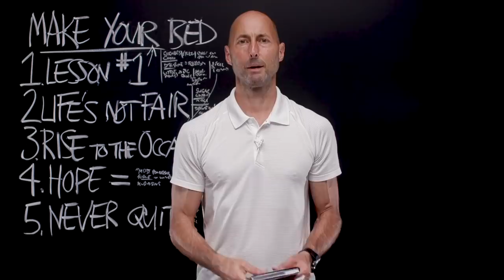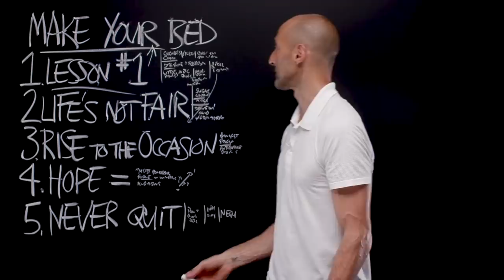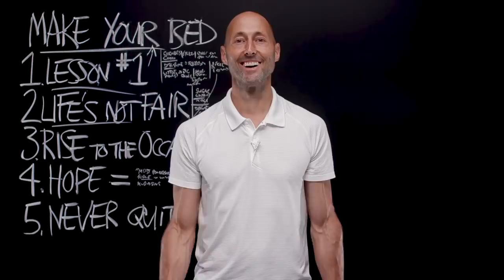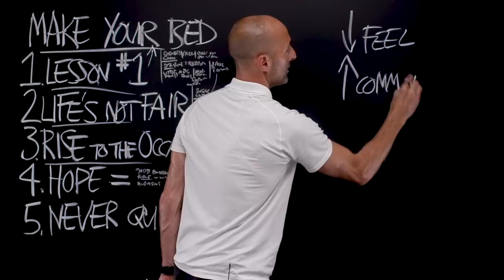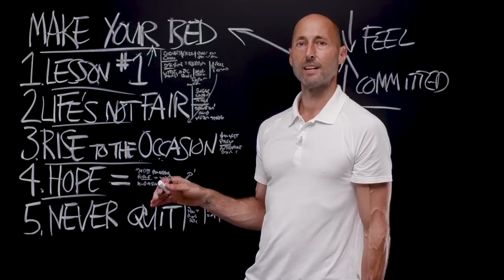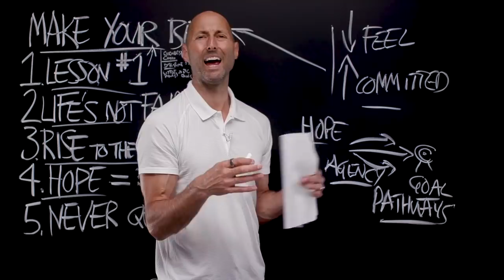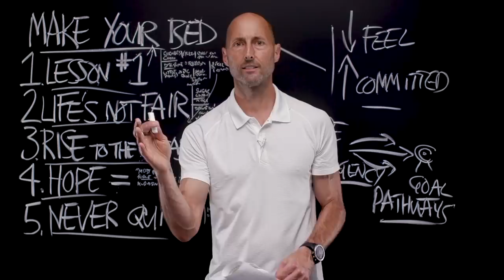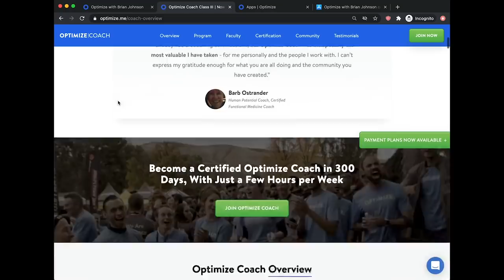PNTV: Make Your Bed by Admiral William H. McRaven (#406)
Here are 5 of my favorite Big Ideas from Make Your Bed by Admiral William H. McRaven. Hope you enjoy!

Admiral William H. McRaven is a Retired U.S. Navy SEAL who served for thirty-seven years and commanded at every level. As a Four-Star Admiral, his final assignment was as Commander of all U.S. Special Operations Forces. (During this time, he oversaw the covert mission that killed Osama bin Laden.) In 2014, he gave the commencement address to the graduates of the University of Texas at Austin. Millions of people wound up watching his speech on ten lessons he learned from his Navy SEAL training. This book takes a deeper look at those ten lessons. It’s a super-quick read—packed with simple, yet profound wisdom along with moving stories of moral exemplars. It's FANTASTIC.

► RELATED RESOURCES:
Big Idea 1: LESSON #1

- +1: Emotional Stamina | What to Do When You’re Having a Rough Day (#28)
- +1: Emotional Stamina - Part 2 | Execute Protocol: The Worse You Feel AND the Better You Feel (#668)
- +1: Jesus, Tolle, You and Your House on the Rock | The Parable of the Wise and the Foolish Builders (#1181)

- +1: The Science of Making Hope Happen | Three Keys: Goals + Agency + Pathways (#33)

Big Idea 5: NEVER QUIT
- +1: NEGU! | Never Ever Give Up (#702)
- +1: Victim vs. Creator | Two Questions: ""Why Me?"" vs. ""What Do I Want?"" (#76)

► FREE 14-DAY TRIAL:
Get the PhilosophersNote on Make Your Bed and 600+ other books by starting a Free 14-Day trial membership to Optimize